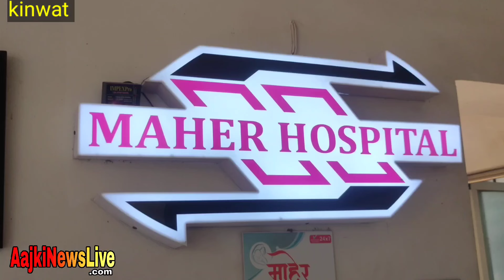किनवट शहरातील राष्ट्रीय महामार्ग दुरुस्त करणे व शहरांमधील चुंगी नाका ते डॉ. बाबासाहेब आंबेडकर चौका